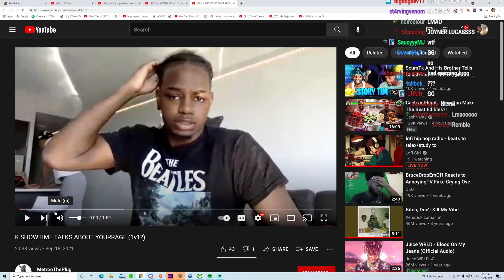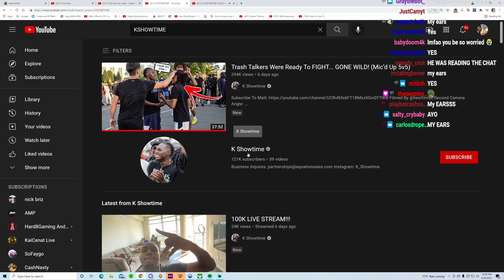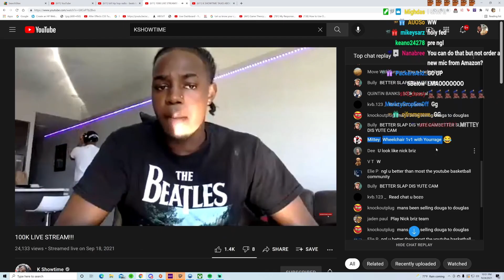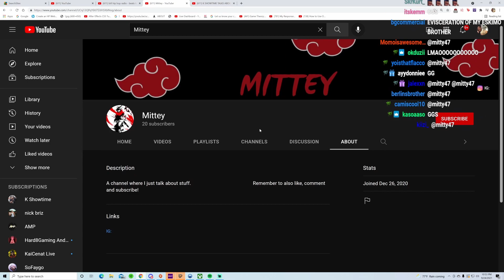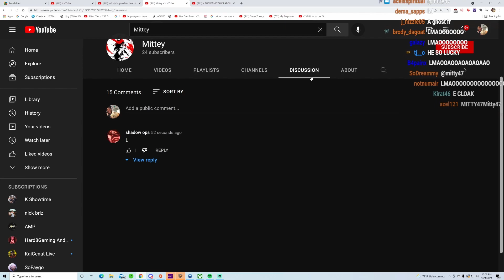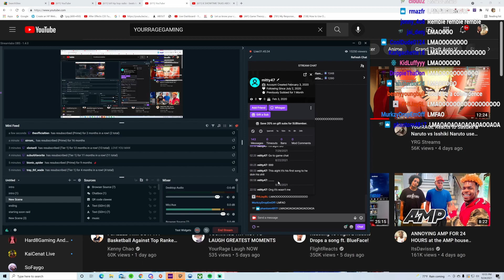YourRage Reacts To Kshowtime 1v1